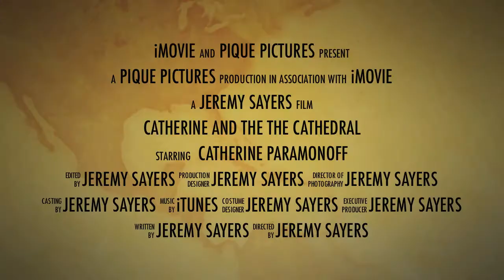Catherine and the cathedral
Catherine has an adventure in the waters off Maui.